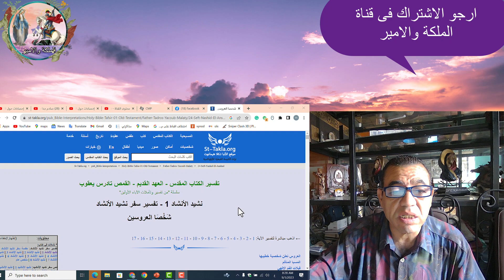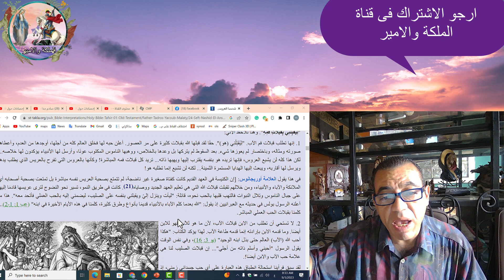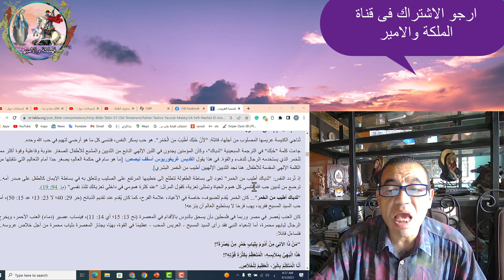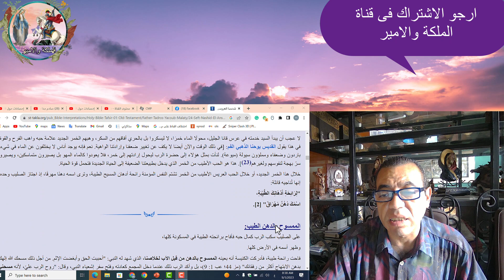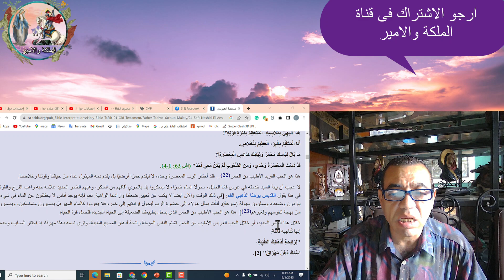معاذ عليان وسالى نسيم قبلات الفم لأَنَّ حُبَّكَ أَطْيَبُ مِنَ الْخَمْرِ، لِذَلِكَ أَحَبَّتْكَ الْع